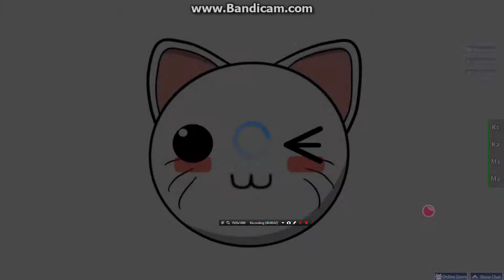My Six year old Brother playing OSU For the first time!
My brother has only played a few easy beatmaps and he is really good!